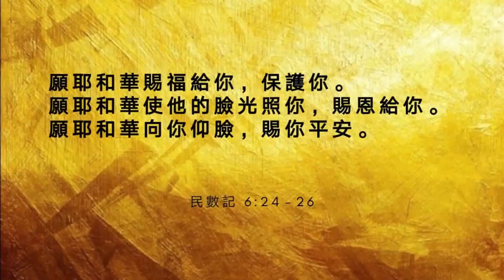在经济困境中经历神的丰盛 【2021年2月21日 线上主日崇拜】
讲员：陈梅钦牧师

【代祷服事】
若你需要祷告，可以 WhatsApp 你的代祷事项至 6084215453

【主日奉献】
会友可以使用银行转账的方式奉献：

*证道录于2020年8月23日主日崇拜

【敬拜赞美】
《叫我抬起頭的神》
 T詞/曲：余盈盈 Sarah Yu

《回家》
詞/曲：Sandy Yu 游智婷